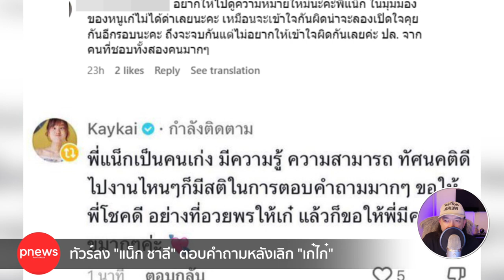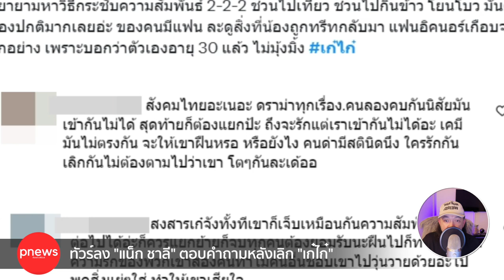ห้องข่าวพีนิวส์ | ทัวร์ลง "แน็ก ชาลี" ตอบคำถามหลังเลิก "เก๋ไก๋" เหมือนโยนความผิดให้ฝ่ายหญิง